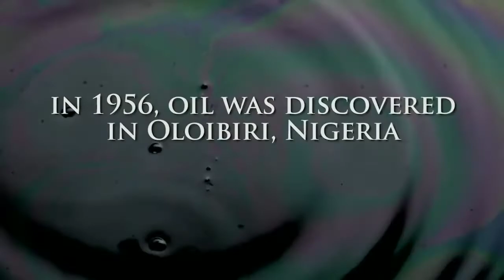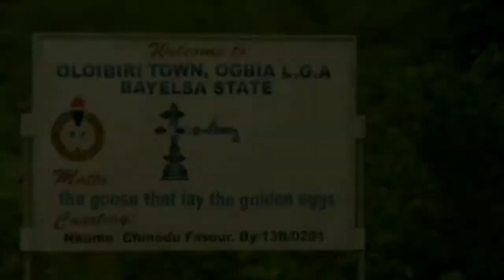Oloibiri MOVIE REVIEW | RMD | Olu Jacobs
Taking a dive into the realities of what happened in Oloibiri, where history, greed and exploitation comes alive.

CAST
Olu Jacobs, Richard Mofe Damijo, Ivie Okujaiye William R Moses, Taiwo Ajai Lycette

DIRECTOR
Curtis Graham

PRODUCER
Rogers Ofime

SCREENPLAY
Samantha Iwowo

RELEASE DATES
CINEMAS October 2016
NETFLIX April 2021

My name is Janelle Lemuel. I live in Port Harcourt, Nigeria, and I vlog ONLY about Nigerian/Nollywood movies. Why?

*It's because I want to promote local content.

*There are people like me (before) who never used to watch Nollywood movies, but that changed because I was mandated to watch them because of my radio show and then I saw the improvement in the industry and decided to share and change your mindset.

* Also give you an idea of the movie, even save you the time, money and data, just in case it's a yeye movie😁.

* And finally, because I can😜

Voicing and edits done by my humble self with a smart phone 😁

To stay updated, please like, follow, share and comment...